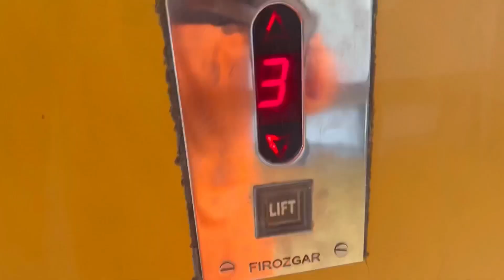श्री राम KA BHAVYA SWAGAT | 20ft. high Idol of lord Ram 🙏🏻 I Fitwithdhruv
Bolo “जय श्री राम” 🙏🏻🙏🏻